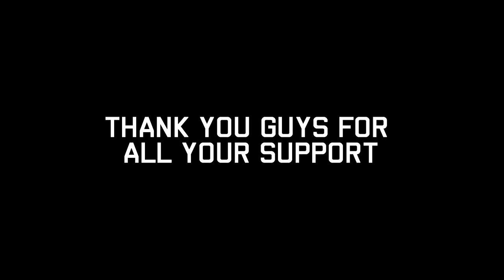JUZO'S PC IS HERE | DUBAI VLOG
This a vlog which i made for covering the process of building juz0's pc. You guys wanted me to cover this so here it is. I am not a vlogger so dont complain :P.  I hope you guys like it.
I hope i will entertain you guys even more in this upcoming year and make you guys feel proud. love you all. you guys made JUZ0's dream come true by donating as we have completed the donation goal. we are very thankful to you guys. our team for upcoming ALGS tournaments is also sorted as we have super talented RAZEA in our team. And i m officially changing my name from AXB4K TO AXBAK.

About me:- My name is Akshuna bishnoi . I am a professional gamer from dubai .I am from jodhpur, rajasthan. I am studying in Bits pilani, dubai campus btech computer science. I love gaming and love to make gaming content, its my passion to entertain people and motivate people to do more than they think they can. That's why I took this decision of becoming a youtuber and started this channel. All the streams are very positive and completely packed with fun moments.I participate in tourneys held in dubai, play Apex legends professionally (Z-Boys). I play all video games and stream with my friends and have a lots of fun. We go beyond, plus ultra. I hope I entertain you guys, motivate you guys, make your day a little better. So please subscribe and come by streams, lets have an amazing time together and help me grow this channel so that i can keep doing what i love doing (making you guys happy). ENJOY YOUR STAY!!! Lets go boys.